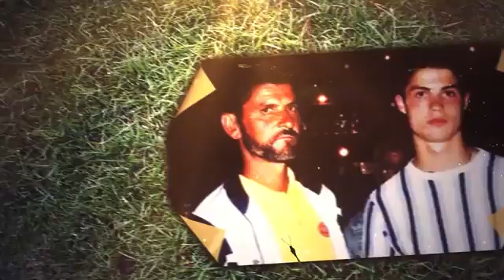top _motivational_ history_ of_ minutes_ mystery 🤗(2)